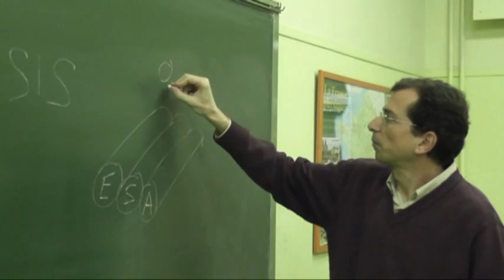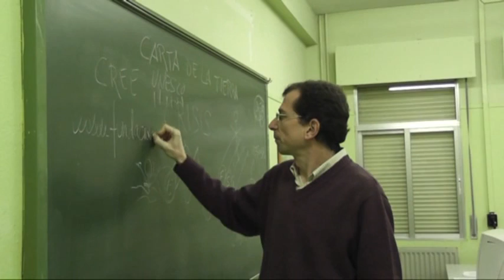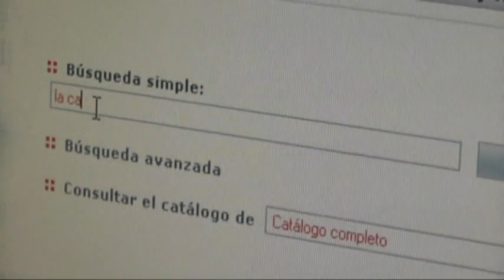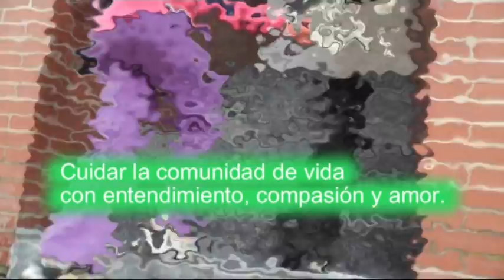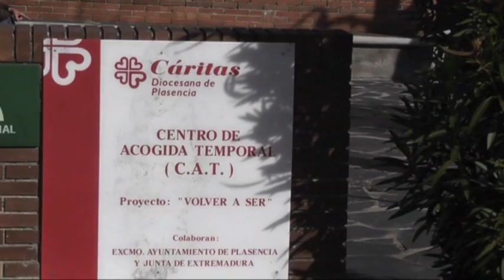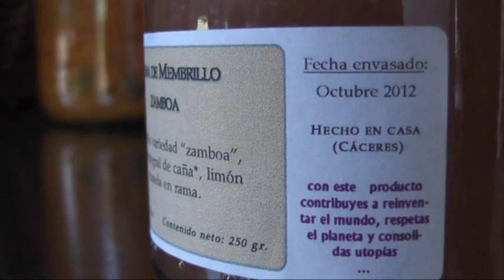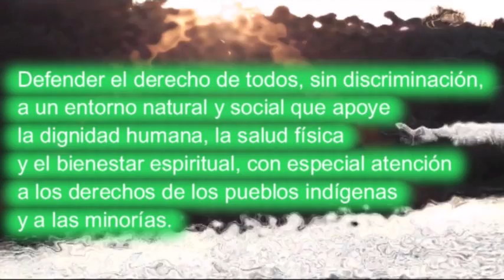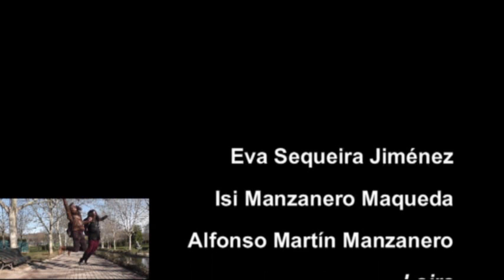La Carta de la Tierra actúa.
Elaborando un trabajo escolar sobre la Carta de la Tierra, una joven tendrá que plantear propuestas concretas para salir de la crisis actual. De un modo insólito, descubrirá la importancia de que la vida cotidiana sea guiada por los valores y principios consagrados en la Carta de la Tierra, y ella misma acabará sintiéndose comprometida a actuar para cambiar el mundo.
  Película de CORTARTE PRODUCCIONES estrenada en el "Impulso para un Mundo Mejor" que la FUNDACIÓN VALORES celebró en Cáceres (Colegio Mayor Universitario "Francisco de Sande") el dos de marzo de 2013.